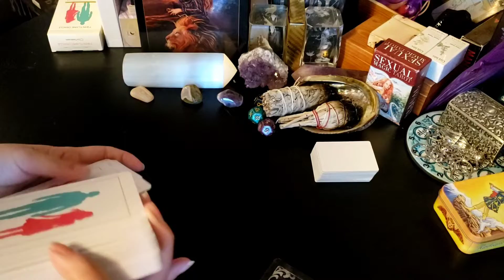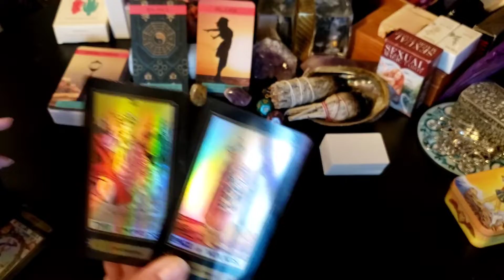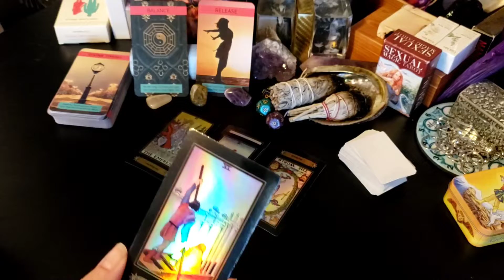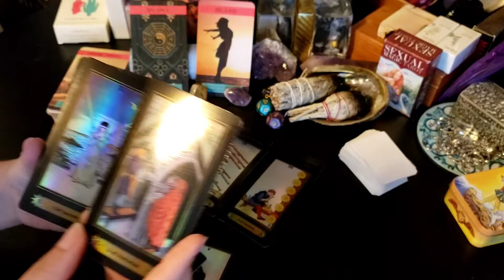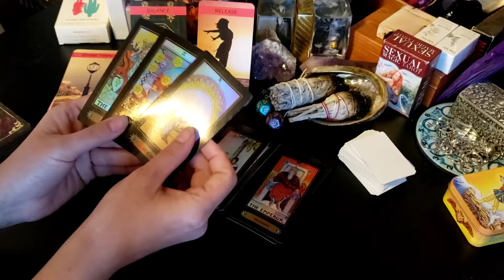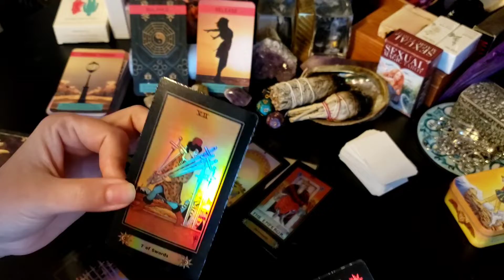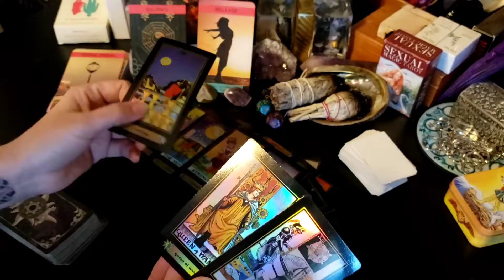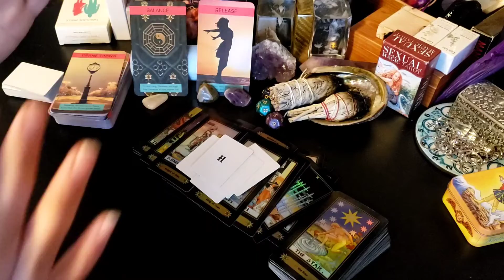Taurus - "Don't know what you got til it's gonnnne" Everyone has heard that song before, right?